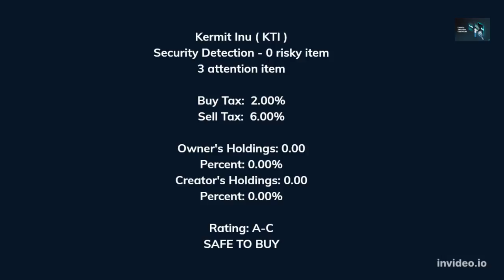🔥 Amazing! The Future of KTI Token (And Why It Matters)?